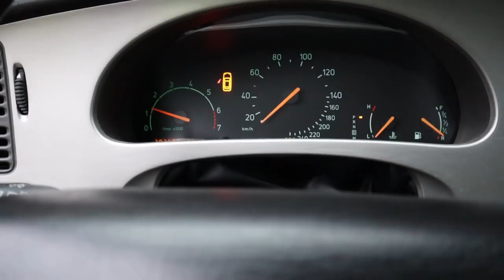Saabin tulppien vaihto!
Viimeinkin tuli vaihdettua Saabbiin sytytystulpat

Saab 9-5 2.0t 2005 Vector